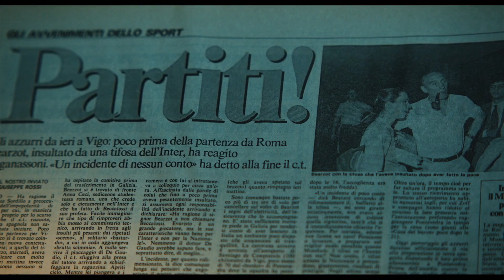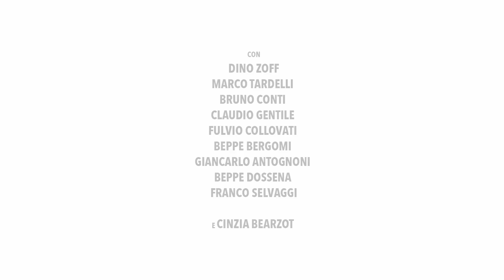Italia 1982 - Una storia azzurra - Trailer Ufficiale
Diretto da Coralla Ciccolini, Italia 1982 - Una storia azzurra sarà nei cinema come evento speciale l’11, 12 e 13 luglio 2022.